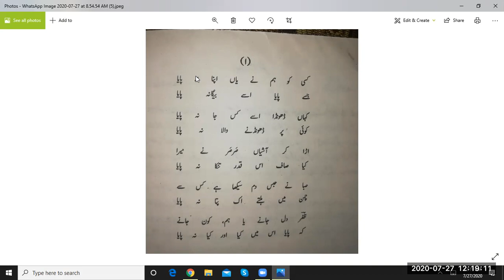Urdu Adab Lecture 31